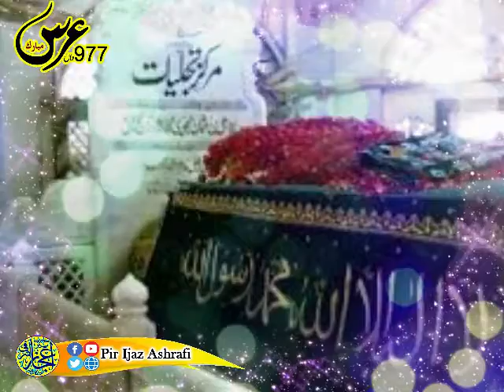977th Urs Data Sub (status video)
گنج بخش فیض عالم مظہرنورخدا
         نا قصاں راپیرکامل کاملاں رارہنما

977واں سالانہ عرس حضرت
داتا_گنج_بخش مبارک ہو

جس کام میں غرض نفسانی ہواس سےبرکت اٹھ جاتی ہے
حضرت داتاگنج بخش